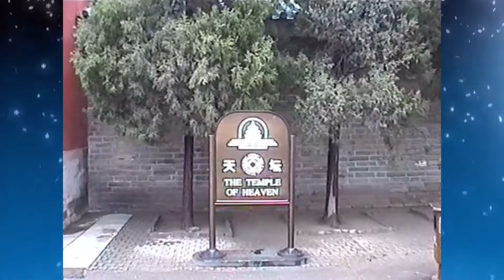Chinese Wall , Temple of Heaven , Summer Palace Beijing 2001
Chinese Wall , Temple of Heaven , Summer Palace Beijing 2001 with music from YouTube audiolibrary , Millicent from Max Surla media right productions , Back to Portland from  Track Tribe , Song Cinema from  Magix  slide show muziek  , Dreaming in 432 hz  from  Unicorn Heads , Arms of Heaven from Aakash Gandhi